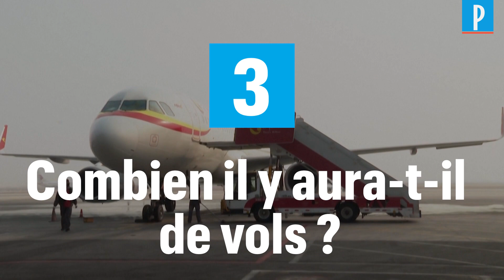Coronavirus : 5 choses à savoir sur le rapatriement des Français de Wuhan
Quand et comment aura lieu le rapatriement des Français qui sont actuellement à Wuhan, le foyer en Chine de l'épidémie de coronavirus qui a déjà fait plus de 170 morts ? Voici en 5 points ce qu'il faut savoir de ce rapatriement complexe à organiser.